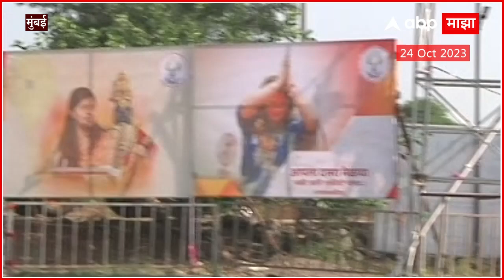Pankaja Munde Dussehra Melava 2023 : भगवान गडावर दसरा मेळावा, मुंडे समर्थकांची गर्दी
Pankaja Munde Dussehra Melawa 2023 : भगवान गडावर दसरा मेळावा, मुंडे समर्थकांची गर्दी